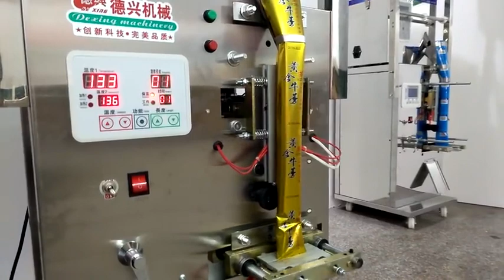Packing machine 008615981953609